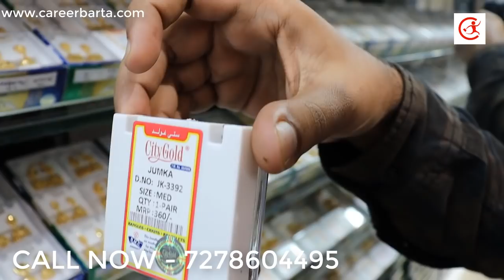আসল সিটি গোল্ড এর গোপন ঠিকানা | এই প্রথম কলকাতায় মহা অফার | Kolkata City Gold Wholesale Market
আপনার কোনো হোলসেল বা ম্যানুফ্যাকচারিং ব্যবসা অথবা ফার্ম থাকলে এবং আমাদের চ্যানেলে ভিডিও দিতে চাইলে বিস্তারিত লিখে আমাদের Whats Apps নম্বরে মেসেজ করুন ।
Ph No - 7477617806 (Text Message OR Whats Apps)